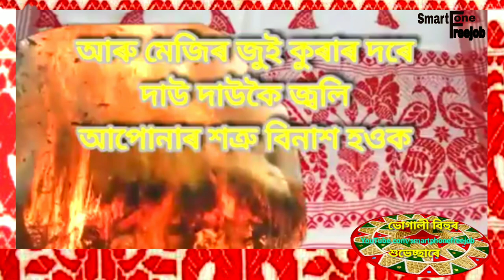Happy Magh Bihu 2019 | Bhogali Bihu Special Wishes | Magh Bihu WhatsApp status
YouTube.com/smartphonefreejob

In this video you'll see *Magh Bihu wishes 2019*

Watch and download or share to your fans and family.

Myself Wishing you all in Assamase

মেজিৰ পৱিত্র জুইয়ে আপোনাৰ
হৄদয় উমাল কৰি তোলক ।

ভোগালী মাঘৰ মেজি, পিঠ-পনা আৰু অনেক
সুখৰ বতৰাই আপোনাৰ জীৱন ৰঙীন কৰি তোলক ।

ভোগালীৰ ভেলাঘৰ, উৰূকাৰ ভোজ আৰু
মেজিৰ জুইৰ পৱিত্র উমেৰে আপোনাৰ
জীৱন সুখময় হওক |

ভোগালীৰ ওলগ জনালো পৰিয়ালৰ সকলোলৈকে ।
↑↑ উপৰোক্ত লিখা শব্দ কেইটা কঁপি কৰিবলৈ
তলৰ লিংকটো ক্লিক কৰক